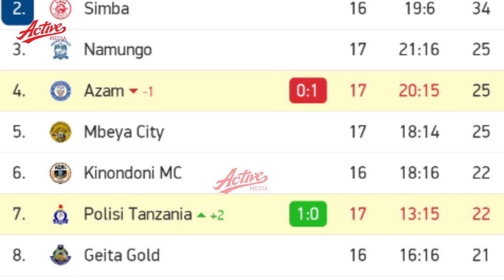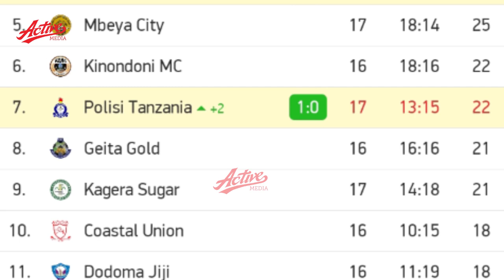Yanga wamefanya mazoezi ya mwisho kujiandaa na mchezo dhidi ya Geita Gold Ccm Kirumba